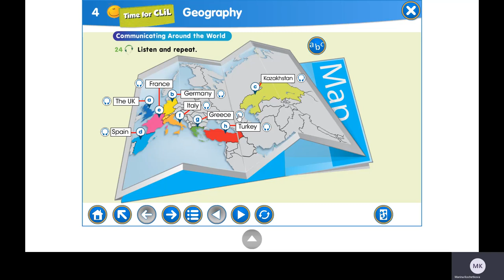Smiles 4 Module 4 ex 24 p 60